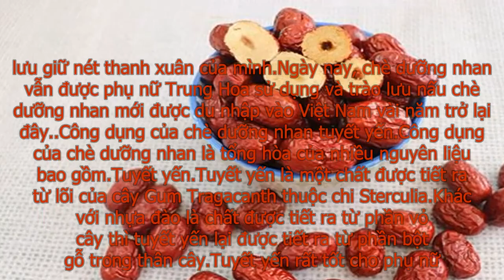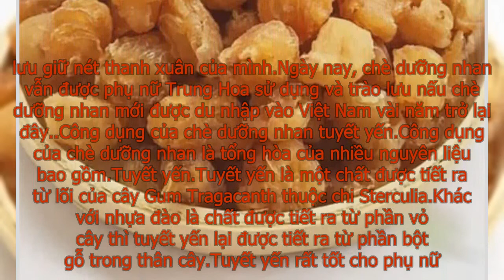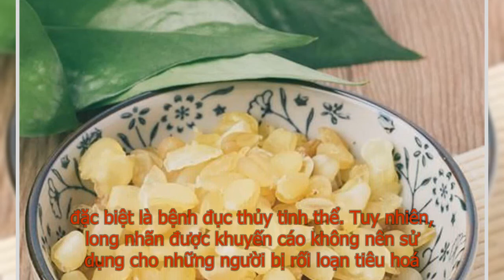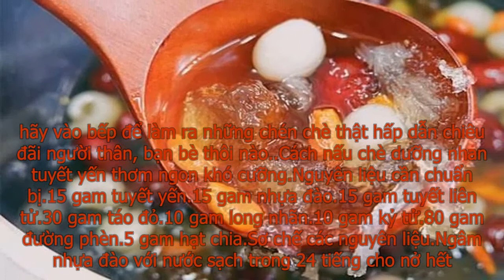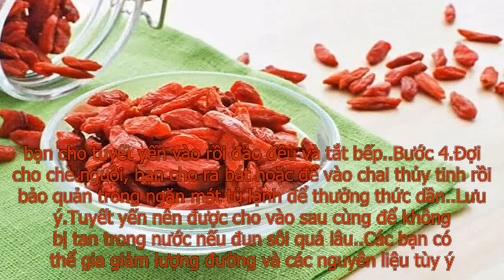Bật mí cách nấu chè dưỡng nhan tuyết yến giải nhiệt cho ngày hè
Thời gian gần đây, từ khóa "chè dưỡng nhan" trở nên khá "hot", đặc biệt là trong các hội nhóm chia sẻ công thức nấu ăn. Có rất nhiều chị em đang mách nhau công dụng của món chè thần thánh này. Vậy thực chất chè dưỡng nhan là gì? Món chè này có gì đặc biệt? Cách nấu chè dưỡng nhan như thế nào? Tất cả sẽ được giải đáp sau khi bạn đọc bài viết dưới đây của chúng tôi.

Chè dưỡng nhan là một món ăn được kết hợp từ nhiều nguyên liệu như tuyết yến, nhựa đào, sen tuyết, táo đỏ... Chính vì thế, chè dưỡng nhan còn có tên gọi khác là chè tuyết yến, chè dưỡng nhan tuyết yến hay chè tuyết yến nhựa đào.

Sở dĩ có cái tên khá bắt tai là "dưỡng nhan" bởi món chè này có nguồn gốc từ Trung Quốc. Từ xa xưa, đây là món ăn giải nhiệt thường được các cung tần, mỹ nữ trong cung dùng để làm đẹp, lưu giữ nét thanh xuân của mình. Ngày nay, chè dưỡng nhan vẫn được phụ nữ Trung Hoa sử dụng và trào lưu nấu chè dưỡng nhan mới được du nhập vào Việt Nam vài năm trở lại đây.

Công dụng của chè dưỡng nhan tuyết yến

Công dụng của chè dưỡng nhan là tổng hòa của nhiều nguyên liệu bao gồm: